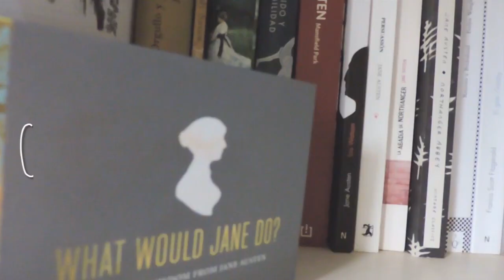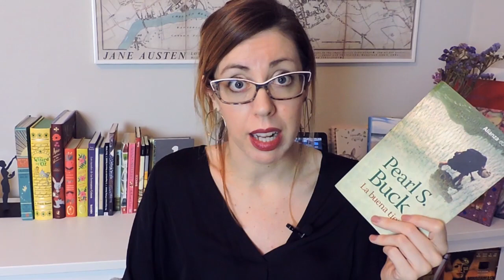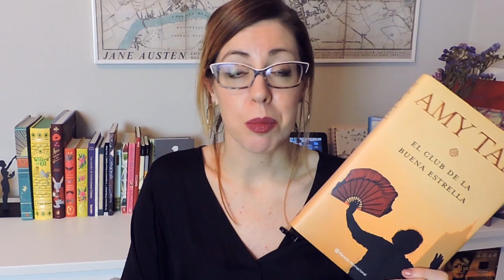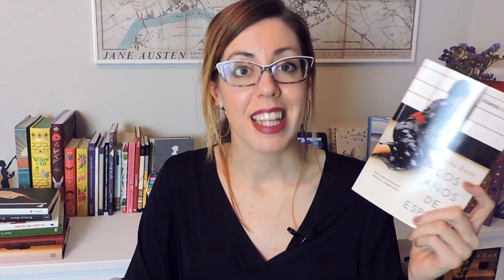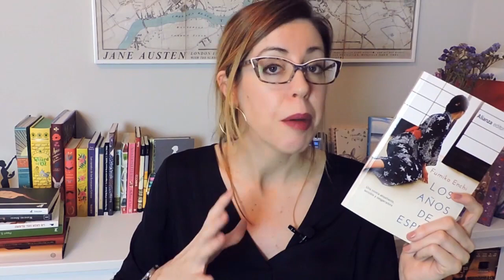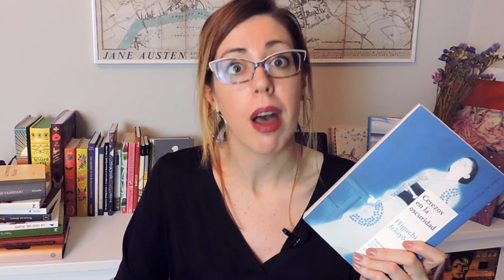Recomendando literatura china y japonesa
Muchísimas gracias a todos por la acogida que está teniendo mi pequeño ciclo de marzoasiatico ♥
Si queréis participar pero no tenéis ni idea de qué libro leer, hoy os traigo algunas recomendaciones que no os podéis perder :D

LIBROS MENCIONADOS
☻La buena tierra (Pearl S. Buck)
☻El club de la buena estrella (Amy Tan)
☻Cisnes salvajes (Jung Chang)
☻La casa del álamo (Kazumi Yumoto)
☻Botchan (Natsume Soseki)
☻Kioto (Yasunari Kawabata)
☻Los años de espera (Fumiko Enchi)
☻Las hermanas Makioka (Junichiro Tanizaki)
☻Cerezos en la oscuridad (Higuchi Ichigo)

Mi wishlist

🎁Si os gusta lo que hago por aquí podéis apoyarme y animarme así a seguir con tan solo un cafecito ♡